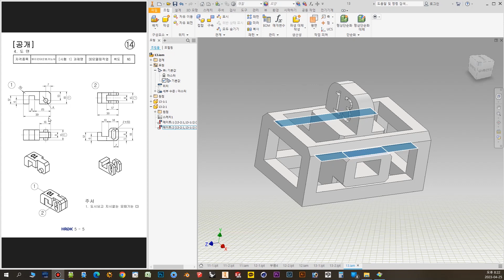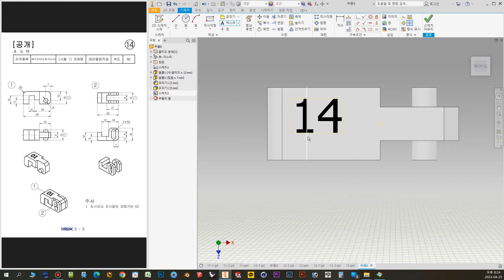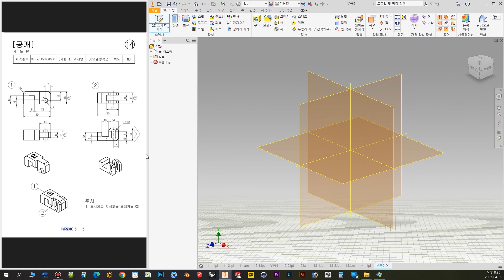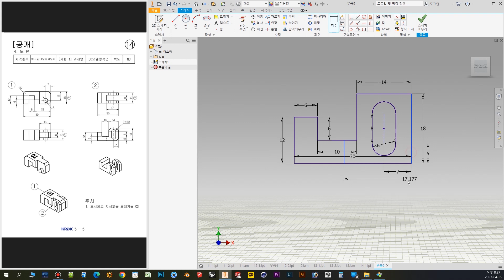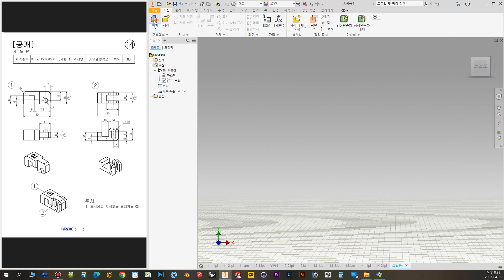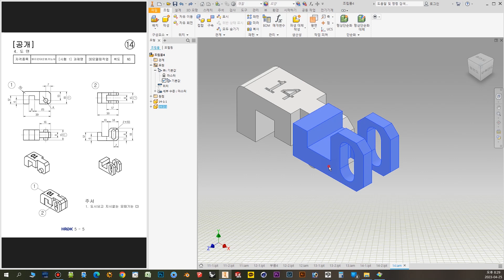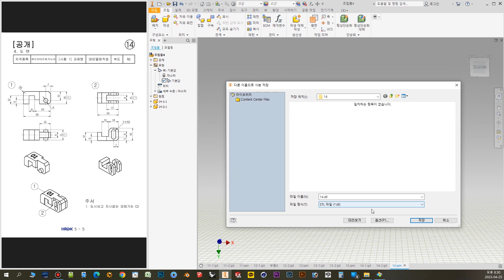3D프린터운용기능사 공개도면14 (인벤터2020 이상)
23년4월19일 합격메시지받고
기록용으로 그냥 만들어본 영상입니다.
도움이 되셨다면 진심 저도 감사합니다~